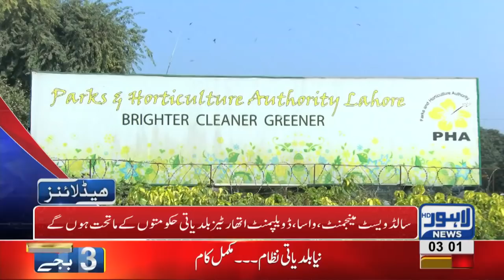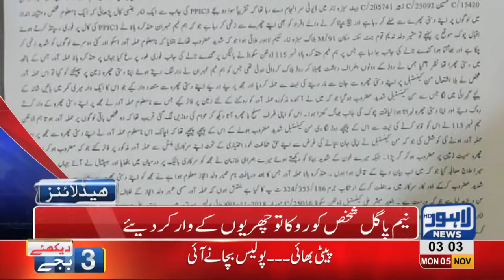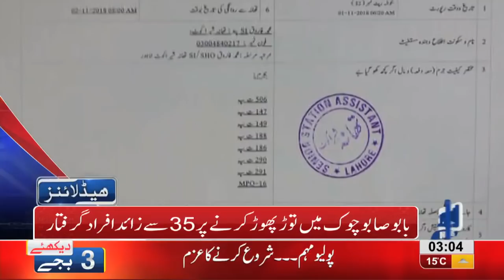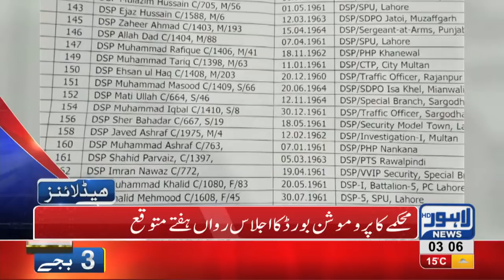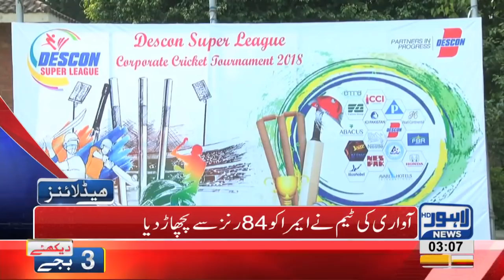03 AM Headlines Lahore News HD – 05 November 2018